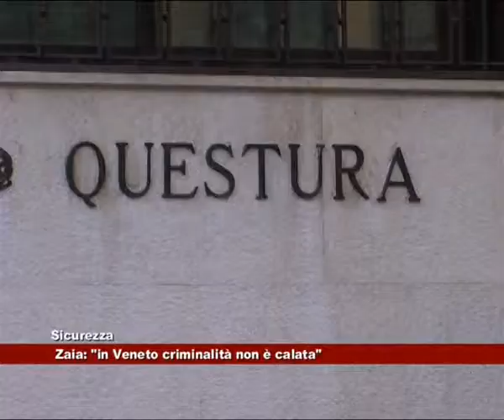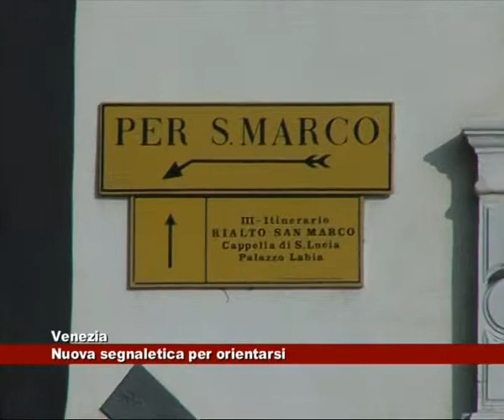News Telecittà 31/12/2015